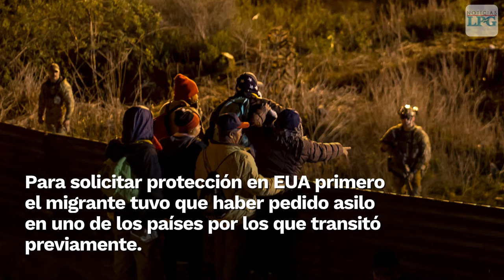Quiénes podrán pedir asilo en EUA tras el apoyo de Tribunal Supremo a Trump